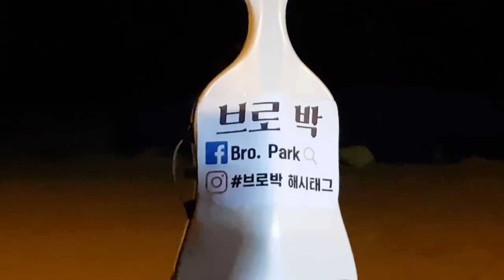Bro.Park(브로박) : Wake Me Up - Avicii Cello Loop Cover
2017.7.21 Busan Haeundae Beach Buskingzone
Wake Me Up - Avicci Cello Loop Cover